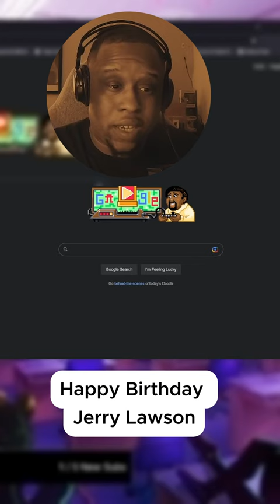Gaming History: Jerry Lawson Father of The Video Game Cartridge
One of the reasons we have console gaming to day is because of Jerry Lawson, The father of the video game Cartridge. A Little video game history and dope google game